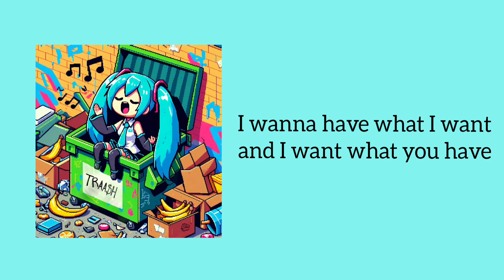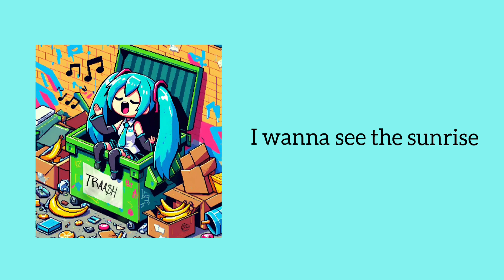forbidden - AR_P feat. Hatsune Miku